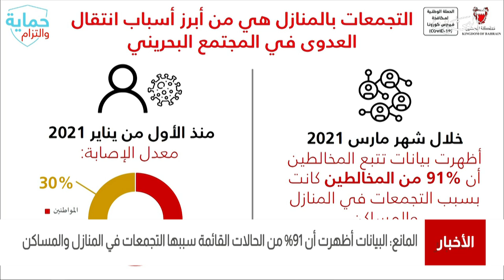البحرين مركز الأخبار : د.وليد المانع يؤكد أن البيانات أظهرت أن 91% من حالات المخالطين سببها التجمعات